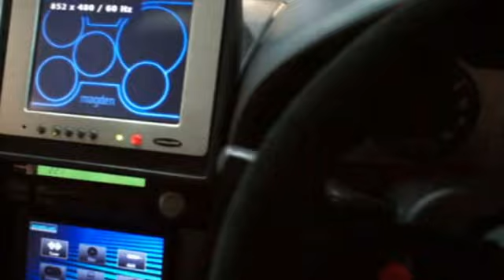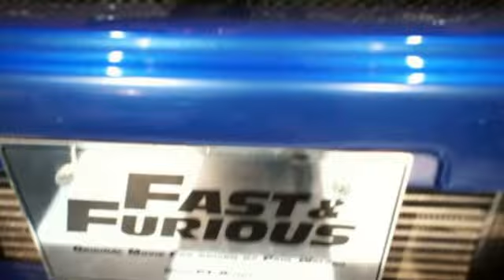Paul Walker's GTR R34 Fast Furious 4